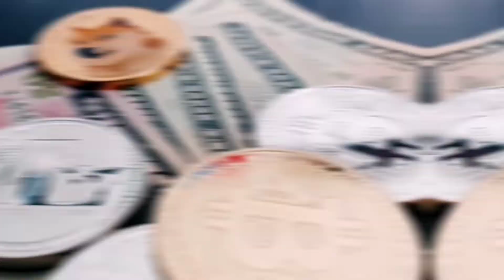Te PREOCUPA que tú CRYPTO este Bajando? Tienes que ver el video 😲